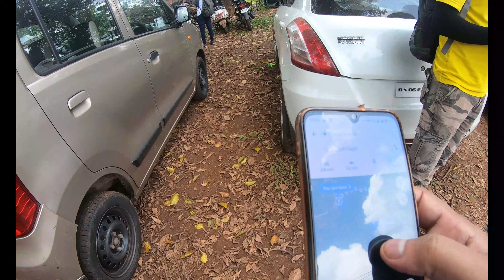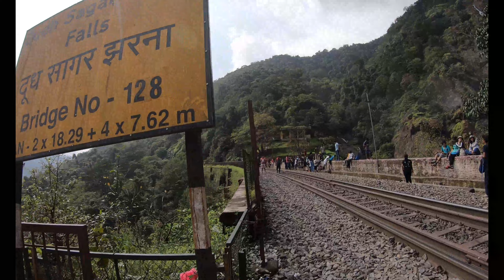Dudhsagar Waterfall | Goa Ride | Part 2 | Shaggy